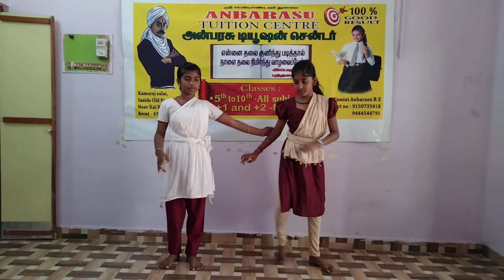Bharathanaatiyam done by Pradeepa and komathi ## Tamil and Telugu New year celebration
Tamil New year and Telugu New year celebration